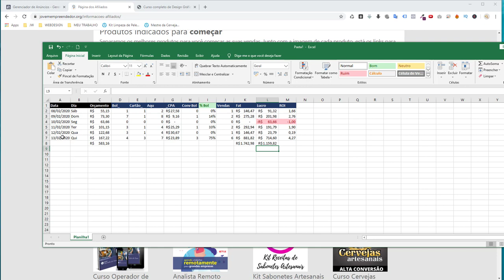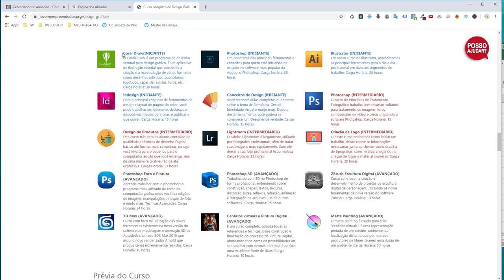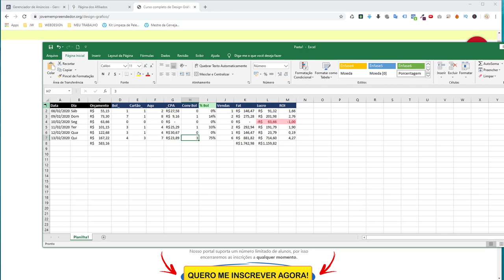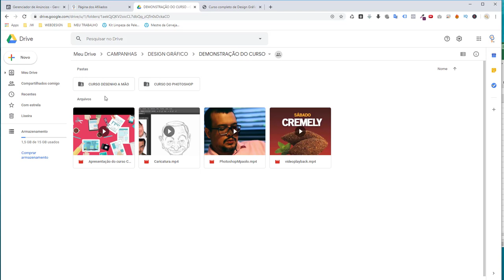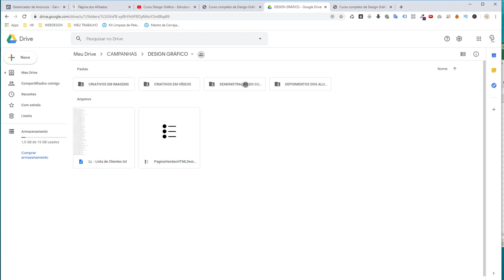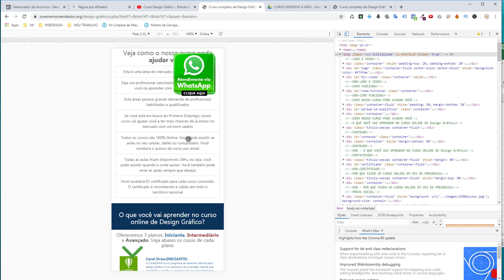Design Gráfico - Visão Geral do Produto